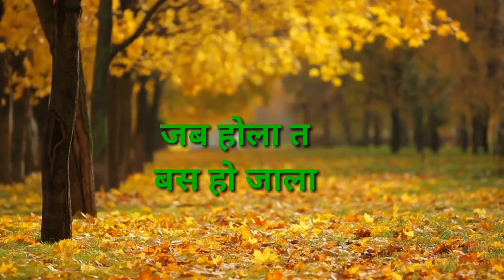I love you my gf